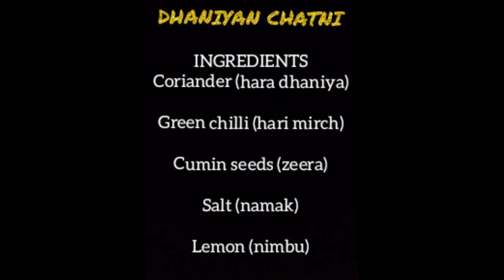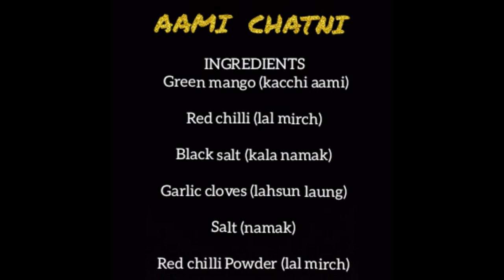Chatpati Chatni (धनिया/आम चटनी )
Chatni is a must if we are talking about Indian foods. Whether it's daily foods or snacks, you can serve it in every meal.